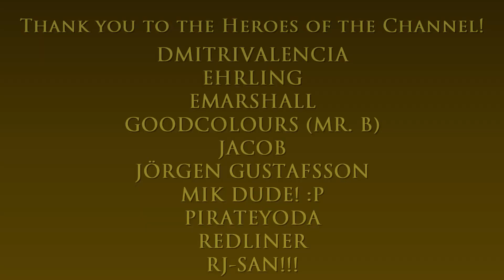Snowy Stroll | Holiday Special 2022 | Red Dead Redemption 2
Hello and welcome to The Game Tourist, featuring Red Dead Redemption 2!

1. Robin - S.A. Karl
2. No One Else on Earth - Howard Harper-Barnes
3. Sun Lake - Isobel O'Connor

Main computer used:
Model: GX502LXS-HF053TS
Processor: Intel Core i7-10875H
Graphics card: GeForce RTX 2080 Super Max-Q 8GB
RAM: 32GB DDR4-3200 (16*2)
Storage 1: 1TB Western Digital WDC PC SN730 M.2 NVMe PCIe 3.0 SSD
Storage 2: 250GB Samsung 970 EVO Plus M.2 NVMe PCIe 3.0 SSD

Other hardware:
Headset: ROG Delta
Mouse 1: ROG Gladius II (wired)
Mouse 2: Logitech M170 (wireless)
Extra keyboard: Logitech MK320 (I need num keypad lol)
Controller 1: Logitech Extreme 3D Pro joystick
Controller 2: Microsoft XBox 360 Controller

Software:
OS: Windows 10 Home
Recording: NVIDIA ShadowPlay via GeForce Experience
Editing: Vegas Movie Studio (legitimate purchase)
Internet: FTTH 400Mbps